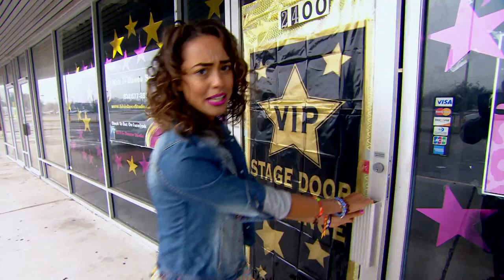Amazing 7 year old Beyonce video - CBBC's Pop Slam!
We always knew Beyoncé was talented as this clip on CBBC's Pop Slam proves. The singer's dance teacher exclusively tells Pop Slam's Amberley Lobo how she recognized the potential of the superstar!

70% of 7-12 year olds now go online most days in the week too. Unique browsers to the CBBC website currently stand at over 915,000 per week.